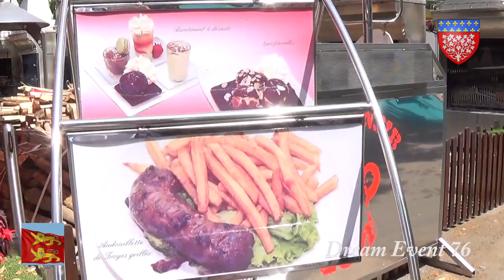La foire Saint-Jean 2019, Amiens : Trailer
Trailer pour la visite de foire de la saint jean. La team Havraise sera présente encore cette année pour l'ouverture de la fête locale. Premiers retours le dimanche 21 juin prochain.